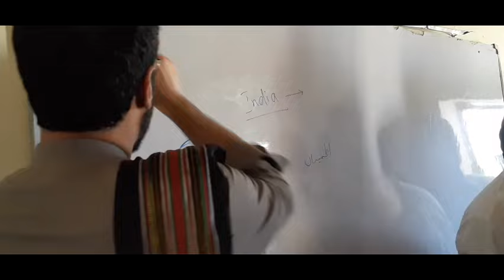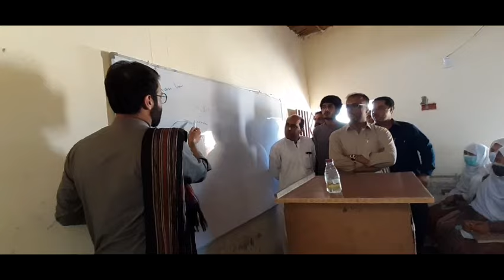Finally I met with The greatest personality|Dr Yarjan Abdul samad|vlog 25|ir buledai